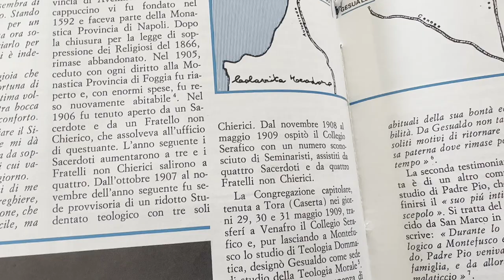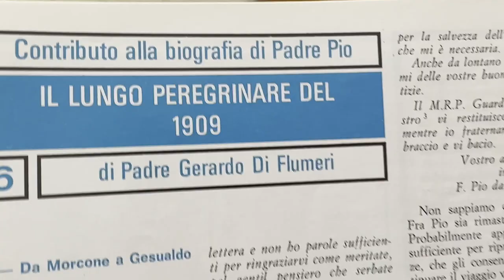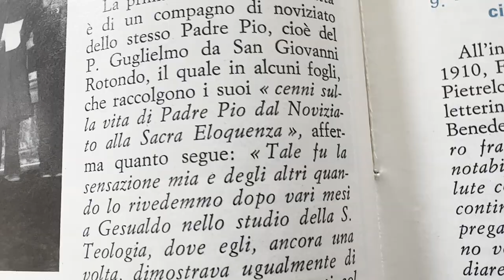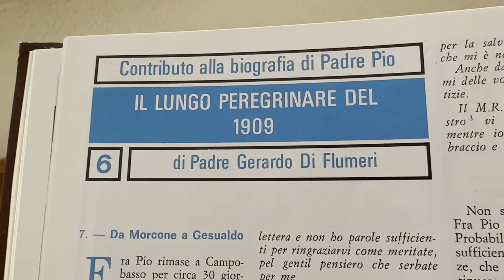Padre Pio a Gesualdo lasciò una scia di santità